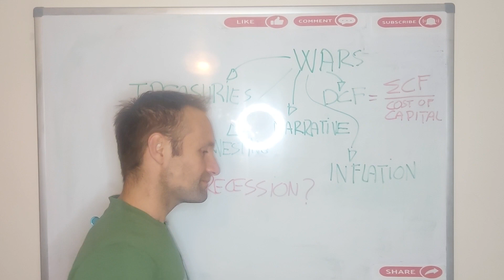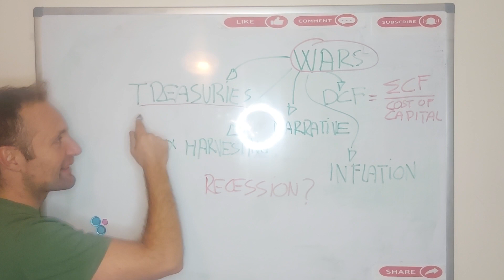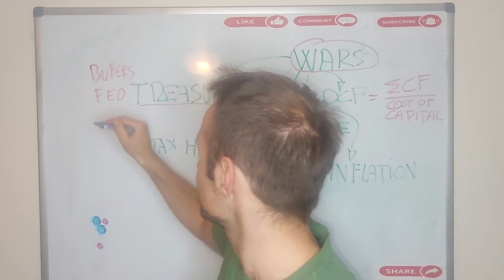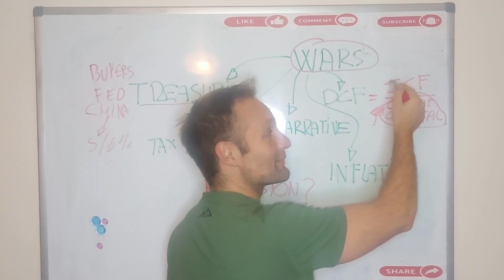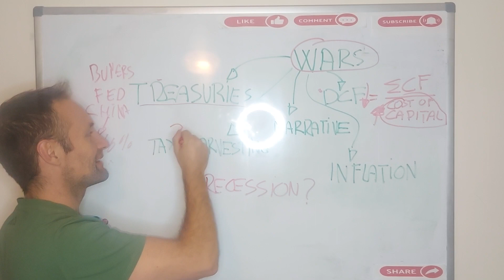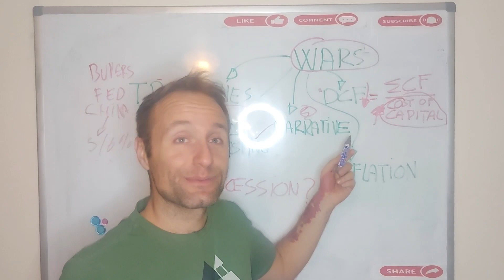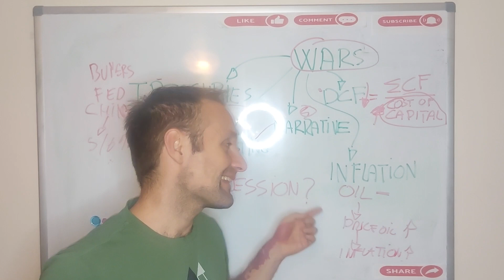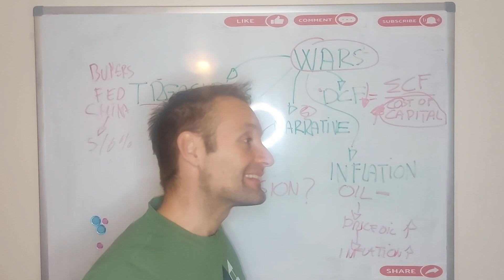The *SILENT* market Crash we are seeing. All You need to know